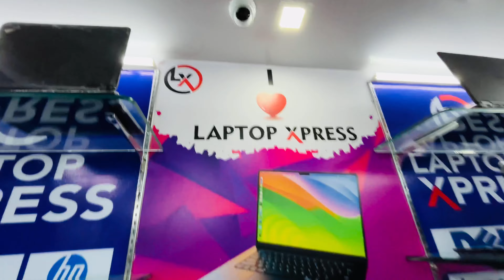सेकंड हैंड लैपटॉप में लगा धमका ऑफर | Second Hand Laptop in Ranchi | मात्र ₹6,000 में ले जाए 🔥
🔴 Shop Name:- Laptop Xpress

🏡 Address:- R. Ali Complex, 1st Floor Shop No - 4, Kantatoli Chowk, Ranchi Jharkhand